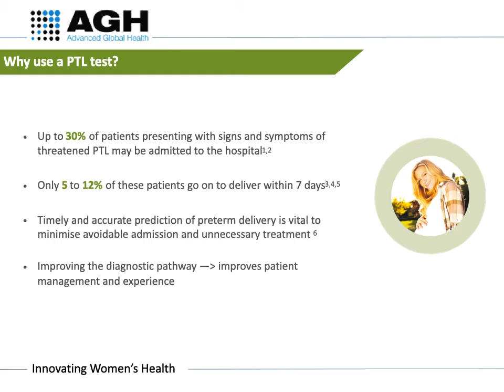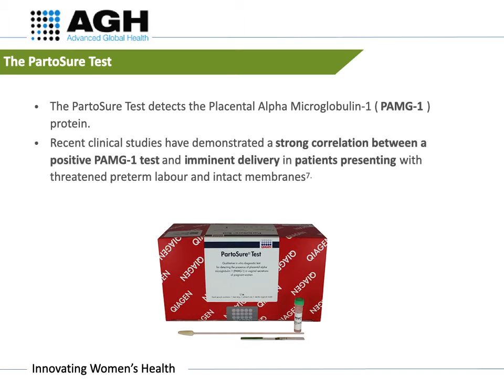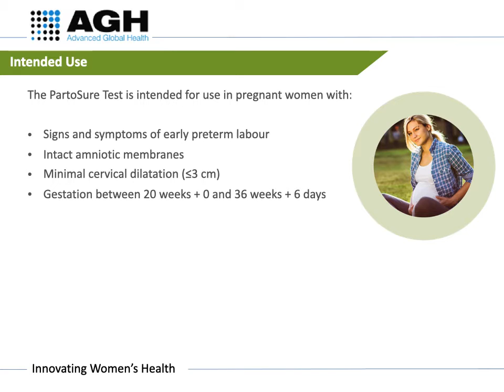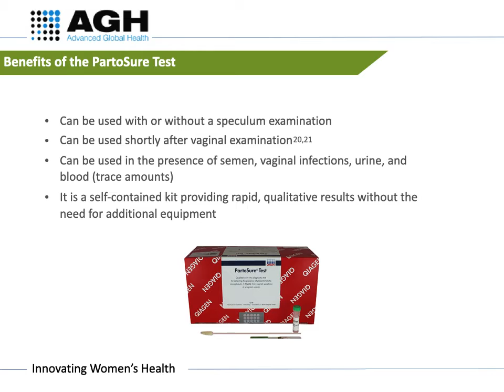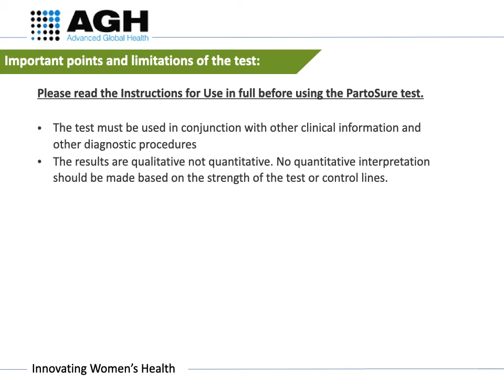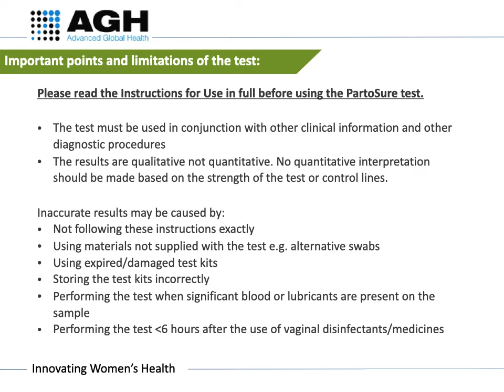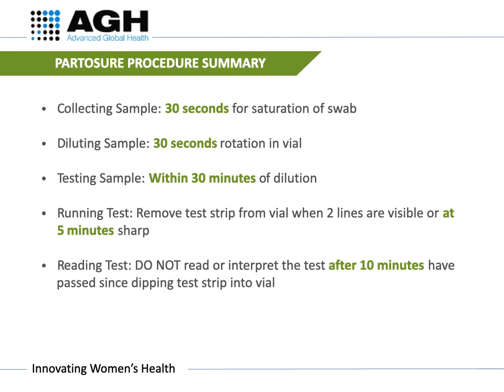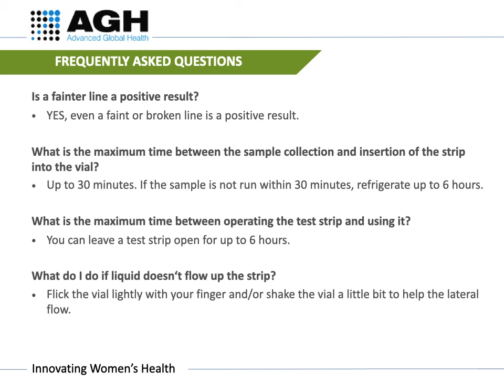PartoSure® Training Video by AGHealth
PartoSure® is a rapid swab test for predicting preterm delivery within 7 or 14 days.  The test detects the PAMG-1 biomarker with high predictive accuracy.

Performance of the PartoSure® Test:
*For delivery within 7 days:
 96% Negative Predictive Value (NPV)
76% Positive Predictive Value (PPV)

*For delivery within 14 days:
89% NPV
81% PPV

The PartoSure test is intended for use in pregnant women with signs a symptoms of early preterm labour, intact membranes, cervical dilation at or below 3cm, gestation between 20 weeks and 36 + 6 weeks. Please read the IFU in full (package insert) for contraindications and precautions.

Simple 4 step procedure:
1) Collect the sample, with or without a speculum examination - 30 seconds.
2) Dilute the sample in the solvent vial - 30 seconds.
3) Test the sample with the test strip - 5 minutes.
5) Read the results- 2 lines: positive result ; 1 line: negative result ; no lines: invalid result.

Results are qualitative not quantitative.